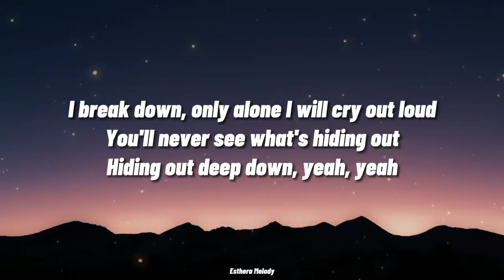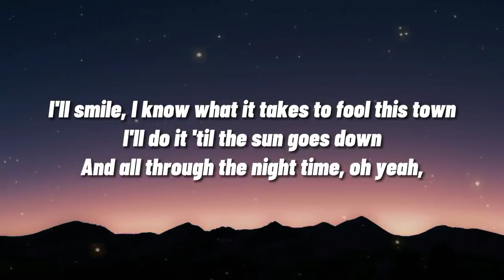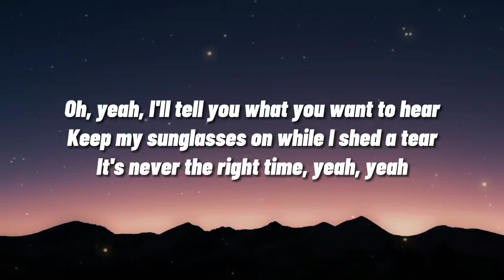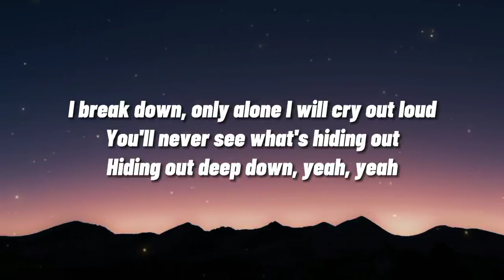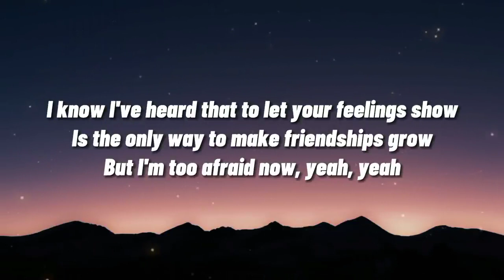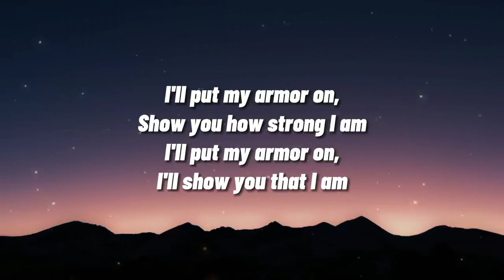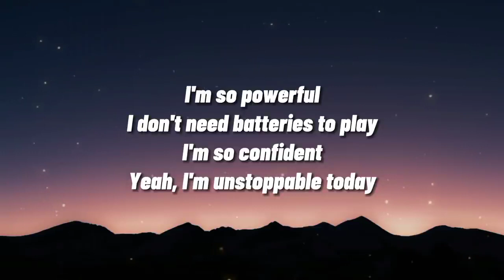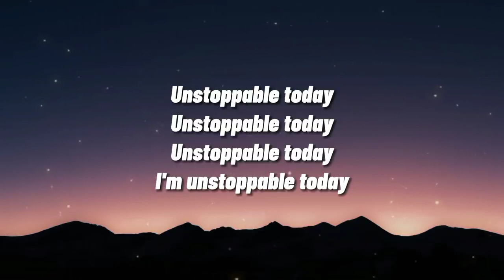Unstoppable - Sia | Lyrics [1 HOUR]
I'm unstoppable
I'm a Porsche with no brakes
I'm invincible